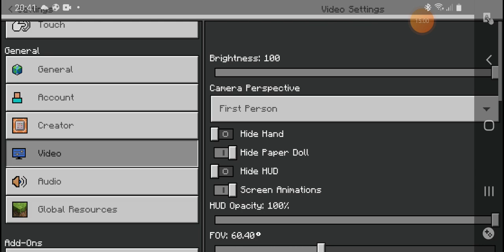Hellooooo I am back again....Minecraft #2